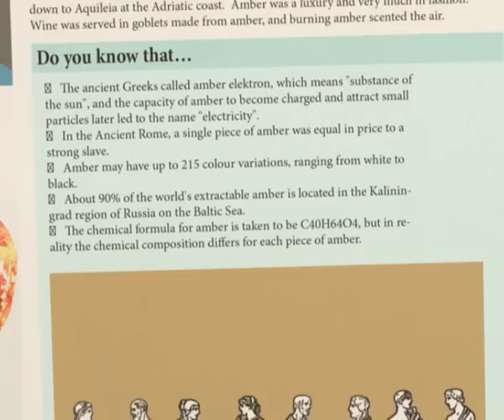Ieraugi jūru: Dzintars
Video klipu cikls "Ieraugi jūru" ir veidots, kā atraktīvā video enciklopēdija par 20 dažādām Baltijas jūras dabas vērtībām, kuru mērķis ir palīdzēt skatītājiem izprast nepieciešamību tās aizsargāt. Baltija jūra ir mājvieta ne vien brētliņām, plekstēm un mīdijām, bet arī daudzām retām sugām un biotopiem, kam ir svarīga vieta kopējā ekoloģiskā līdzsvara uzturēšanā.

Šo filmu uzņemšana ir daļēji finansēta ar Eiropas Savienības LIFE finanšu instrumentu.